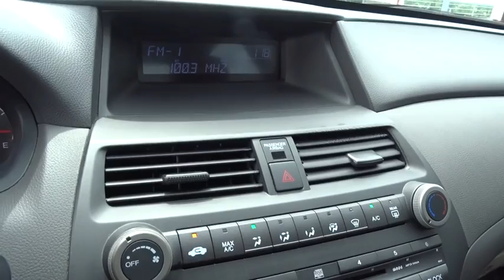2009 Honda Accord Sdn Homestead, Miami, Kendall, Hialeah, South Dade, FL 59893A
Gray Used 2009 Honda Accord Sdn available in Homestead, Florida at Largo Honda. Servicing the Miami, Kendall, Hialeah, South Dade, FL area.
2009 Honda Accord Sdn LX-P 4dr I4 Auto - Stock#: 59893A - VIN#: 1HGCP26489A195921

Largo Honda
554 NE 1st Ave

This Vehicle is for Honda buffs the world over thirsting for a impeccable find. This 2009 Honda Accord 2.4 LX-P has less than 79k miles** Just Arrived*** Hurry and take advantage now!!! Includes a CARFAX buyback guarantee** Gassss saverrrr!!! 30 MPG Hwy... Safety equipment includes: ABS, Traction control, Curtain airbags, Passenger Airbag, Daytime running lights...Other features include: Power locks, Power windows, Auto, Air conditioning, Cruise control... Largo Honda Home Delivery for Less!
Cloth front bucket seats -inc: 8-way pwr driver seat  active head restraints,Pwr ventilated front/solid rear disc brakes,4-wheel anti-lock brake system (ABS) w/electronic brake distribution (EBD),Tire pressure monitoring system,160-watt AM/FM stereo w/CD player -inc: (6) speakers  radio data system  MP3/WMA playback  auxiliary input jack  speed-sensitive volume control